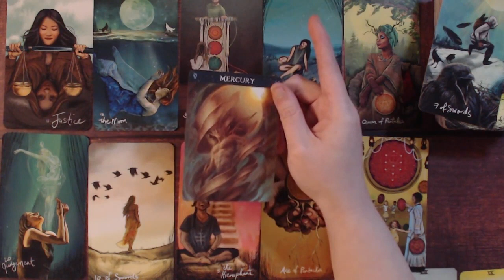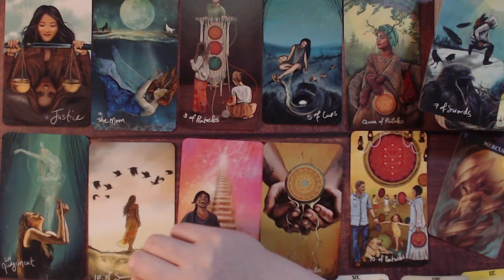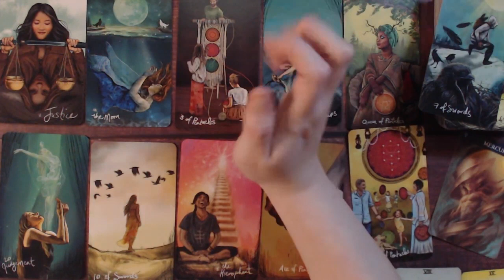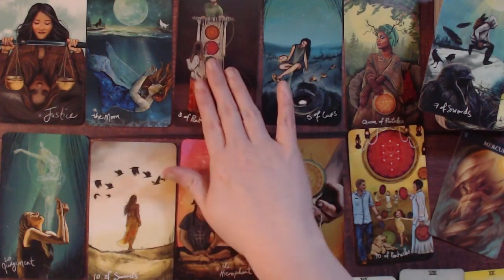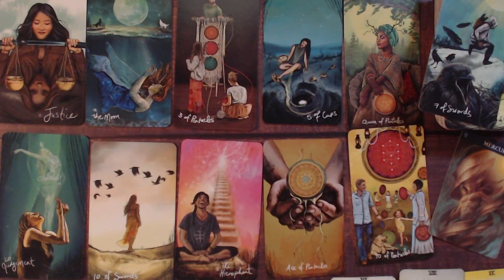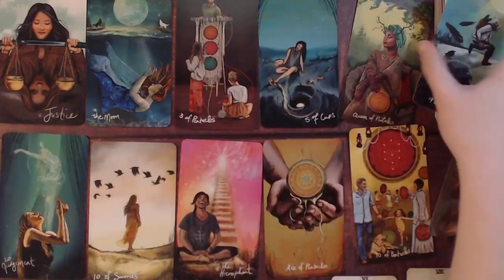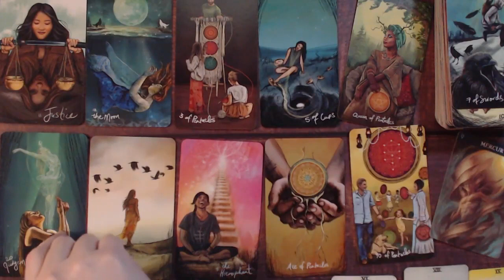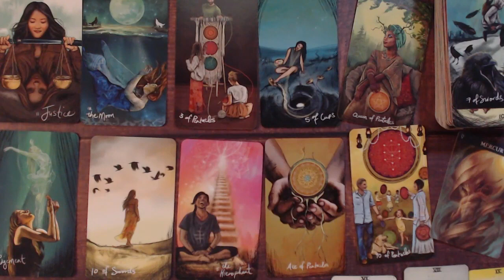The *complete truth* About How Other People SEE You